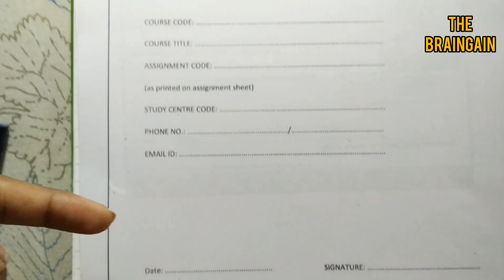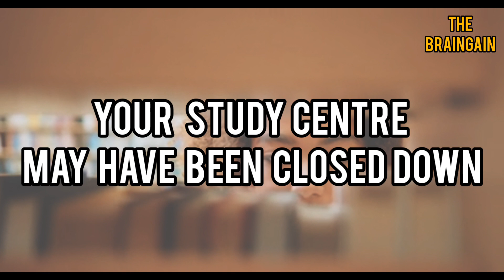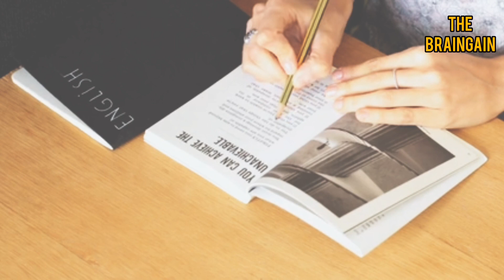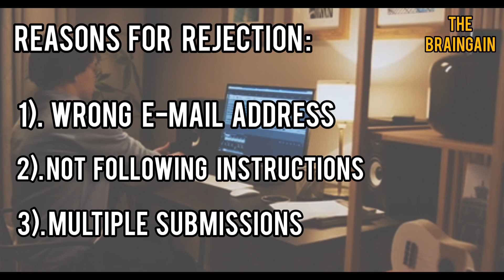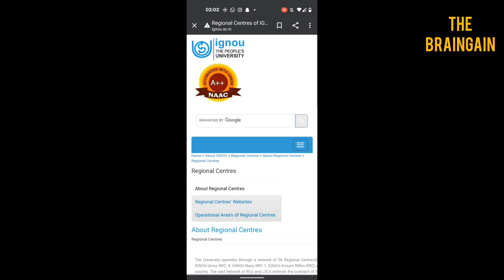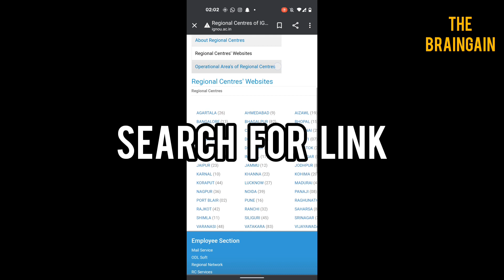How to submit IGNOU Assignments 2023? Online mode or Offline Mode?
This video talks about :
1. Preparation of Assignments
2. How to submit?
3. Miscellaneous points to remember
Watch the video till the end to know if you need to submit your assignments through online mode or Offline Mode.

Download Speakia Live app from Google Play Store to learn spoken English 👉🏻

IGNOU Assignments July 2020 - January 2021 - Check and download the IGNOU Assignment for the TEE session June 2021 and December 2021. After getting admission to the new cycle candidates have to download assignments for their selected programs. You can get every course assignment here. Candidates have to download each course assignment question in which they get admission and they want to appear in the TEE Exam for that course. Many of the new assignments are already available for download from the next 2020-21 session.

In view of Corona Virus Covid-19 Nation wise lockdown, IGNOU has decided to provide online Assignments Submission facility to its students from their home. Due to the Lockdown all regional centre activities were suspended in all IGNOU RCs. However, IGNOU assignments online Submission facility has taken burden from Many students who were worrying about submission of there assignments on time, However IGNOU also extended last date to submit IGNOU Assignments to 15 December 2020. But amid of nation wise lock down it was a tough task for IGNOU to collect all assignments and checking them on time and also Physical medium of assignment could have increased infection of corona virus. So, ignou is accepting all assignments by Online medium. You need to send soft copy of your assignment to IGNOU regional center’s mail id, Or on google form. in this video, you will know how to submit IGNOU assignments online.

How to submit IGNOU Assignments
IGNOU ASSIGNMENTS submission through online mode
IGNOU ASSIGNMENTS through Google forms
How to score 90% in IGNOU TEE
How to get good marks in IGNOU exams
How to prepare for IGNOU exam
How to study for IGNOU exam